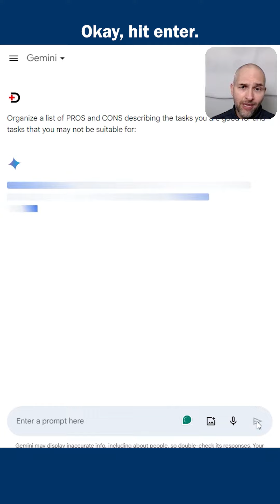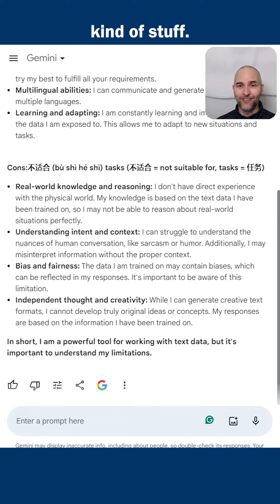Pros and Cons of Gemini AI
RICO | Side Hustle Traveler 04-01-24

🚫 Limits of Google's Gemini AI! Discover what Google's Gemini AI can't or won't do with these surprising insights. While it's a powerhouse of potential, even Gemini has its boundaries. Stay informed and ahead of the curve.

"The 15 functionalities Google Gemini AI hasn't mastered... yet"
"Understanding Gemini's AI capabilities and limitations"
"Why Google's Gemini AI might say 'I can't do that'"
"What Gemini AI's limitations mean for the future of tech"
"Google Gemini AI: Decoding what it won't do for you"
"Gemini AI's 'no-go' zones: Features that need development"
"The future potential: Overcoming Gemini AI's current constraints"